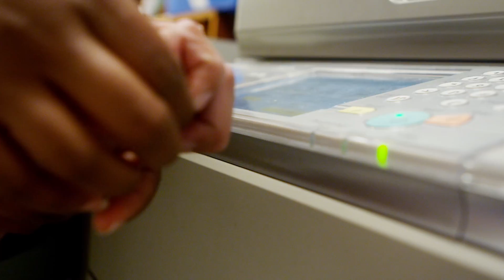Julia & Annie Kramer-Golinkoff